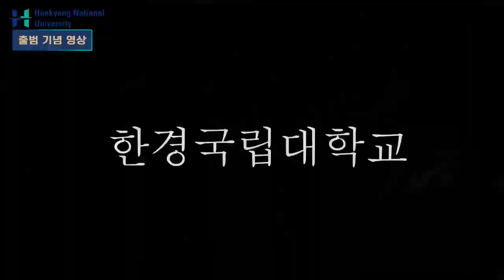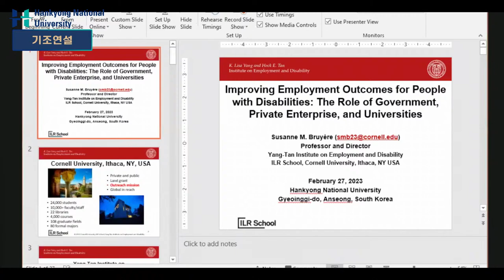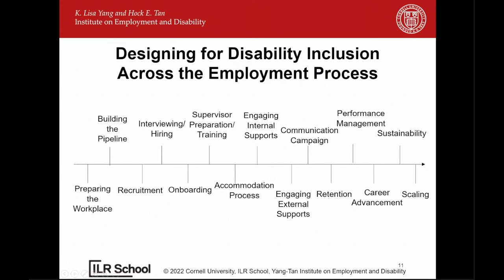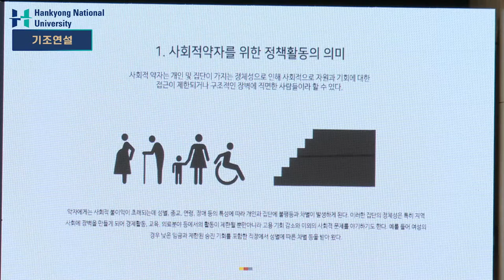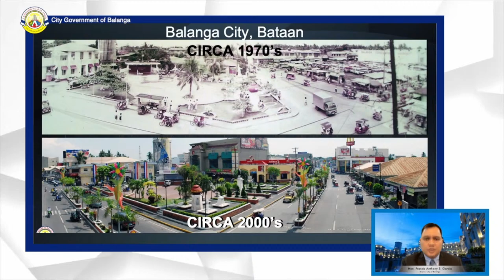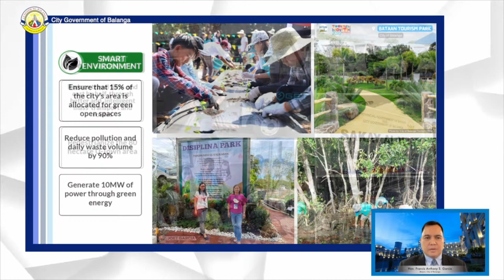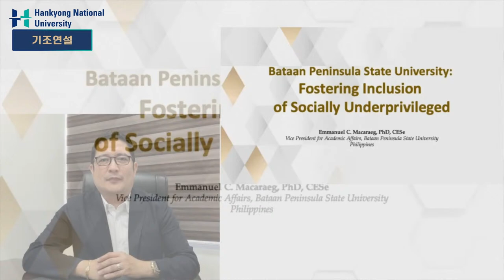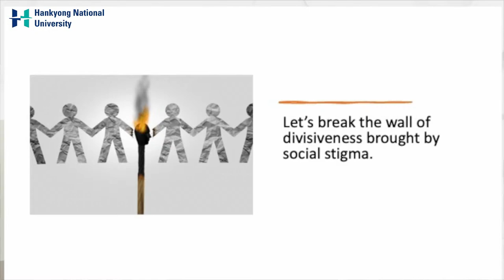INTERNATIONAL CONFERENCE - Hankyoung National University